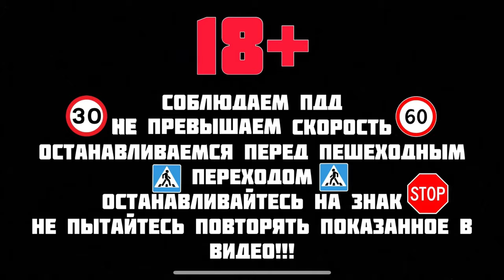МОТОПРОБЕГ Власовка - Светловодск | АВАРИЯ на ФОНТАНЕ | МОТО БУДНИ ч. 11 |мото канал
СОБЛЮДЕНИЕ ДИСТАНЦИИ И СМОТРИМ НА ДОРОГУ ОСОБЕННО когда ЕДЕТЕ В ДВЕ КОЛОННЫ!
В этом видео никто не пострадал так как соблюдали ПДД.

Всем привет меня зовут Владимир и я автор канал JUST RUN
Буду рассказывать и показывать мото жизнь и мото будни на своём спорт байке kawasaki ninja zx9r
Советы по использованию спорт байков
Делюсь мнением и впечатлением о мотоциклах.

разгон мотоцикла
гонки на мотоциклах
kawasaki
ducati
yamaha r6
Yamaha r1
vlad1000rr
motoninja
pilotzx6r
s1000rr
cbr1000rr
езда на мотоцикле
мотовлог
мотоблог
мотоблогер
yamaha
yzfr6
suzuki
спортбайк по городу
блог
влог мотоциклиста
по городу на мотоцикле
Kawasaki zx9r разгон
купил мотоцикл
zarrulli
motorcycle
moto
sportbike
motolife
diablo
diablor1
дьябло
реакции девушек

Мото покатушки Светловодск
Покатушки Власовка
Мотопробег Светловодск

Катаюсь каждый день кому интересно пишите мне в instagram или комментарий под видео будем встречаться и прокатимся вместе.

Мото канал реакция детей на спорт байк JUST RUN
Мото канал реакция девушек на спорт байк JUST RUN
Мото канал ситуации на дорогах JUST RUN
YouTube канал про мотоциклы JUST RUN
YouTube канал про мото JUST RUN
YouTube канал про спорт байки JUST RUN